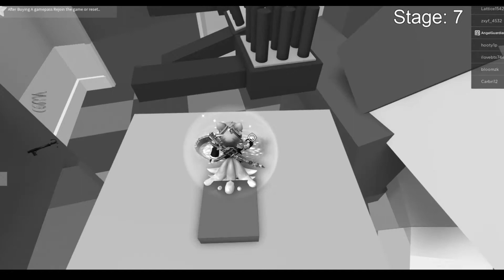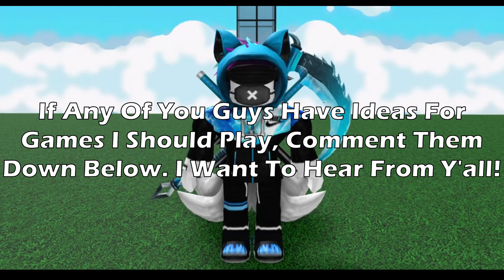Lazy Day | Roblox Escape The Living Room Obby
Hello Everyone. This Is Cokacolaistasty2779. Today, I'm Out On A Lazy Day Just Wanting To Get A Badge. The Last Few Days Got Onto Me, So I Didn't Do Well With Posting Videos. Hopefully This Won't Continue And Videos Should Be Out As Normally.

Music